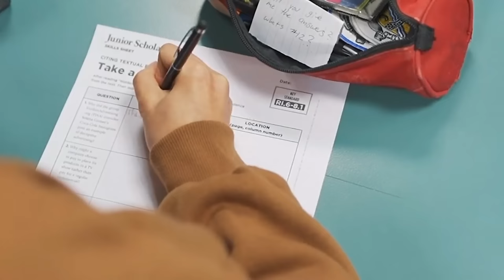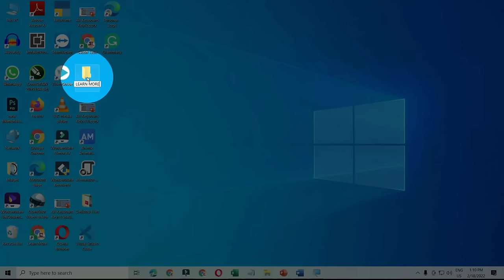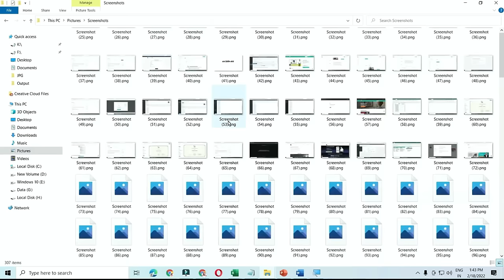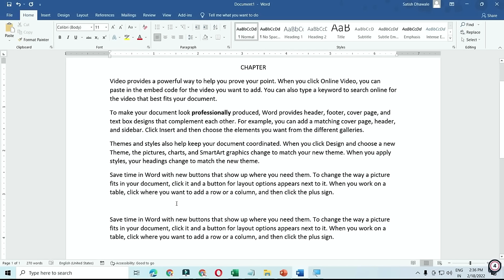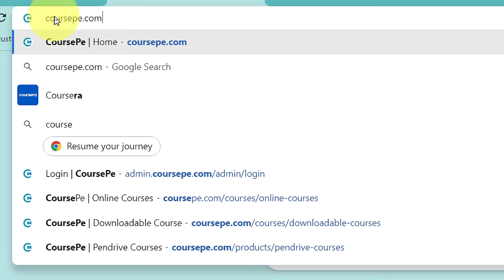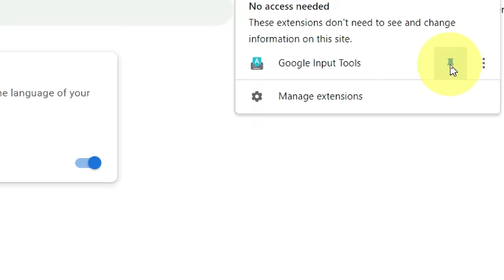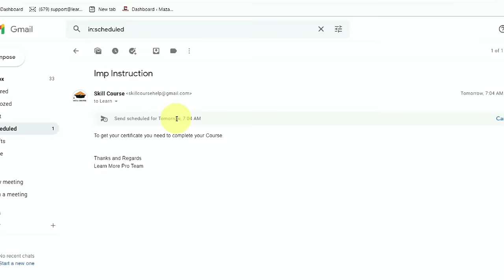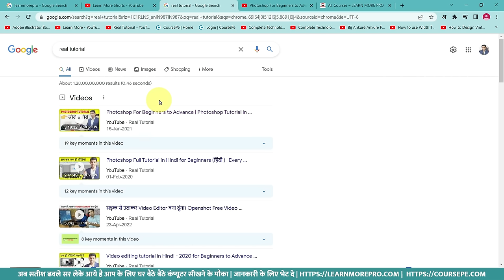Computer Basic Full Course in Hindi For Everyone 2023. Free Computer Course.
This is the one video that will make you an all-rounder in computer knowledge. This video is a complete tutorial for computer basic knowledge. This video is useful for students, working professionals, and senior citizens.

Time Stamps :
0:00 - Introduction and Topics covered
6:09 - Chapter - 1:Computer Introduction, definition, computer devices
15:06 - Chapter - 2: CPU Connections Explained
22:57 - Chapter -3: Keyboard all 104 keys Explained
1:40:18 - Chapter - 4: Scanner connections, Driver installation, Scanner use
1:44:45 - Chapter - 5: Printer connections, Driver installation, Printer use
1:51:29 - Chapter - 6: Tips to increase typing speed, free software for practice
1:57:51 - Chapter - 7: How to Use Internet

Laptop link :
Best Student Teachers :
ACER ONE 14 RYZEN 3
ACER ONE 14 RYZEN 5
HP 15S RYZEN 3
HP 15S RYZEN 5
RedmiBook 15 Pro
Asus TUF F15 Gaming (2021) INTER I5
Asus TUF A15 Gaming (2021) RYZEN 5
Best for Video Editing :
HP Pavilion 15 12th Generation i5
Course Features :
✅ PDF Shortcuts
✅ Course Completion Certificate
✅ Instant Access